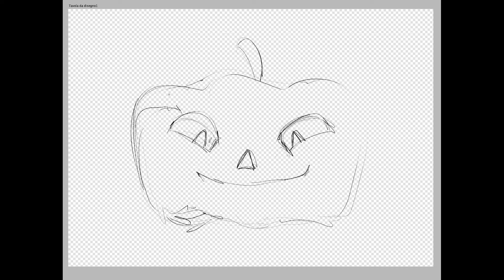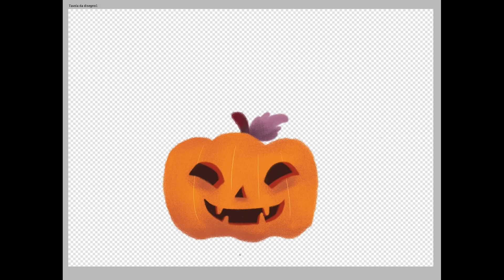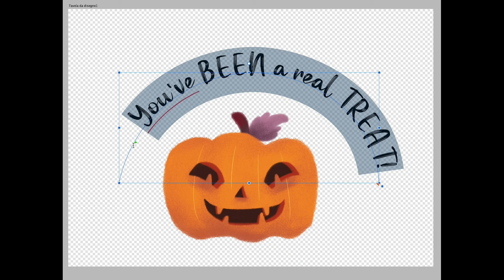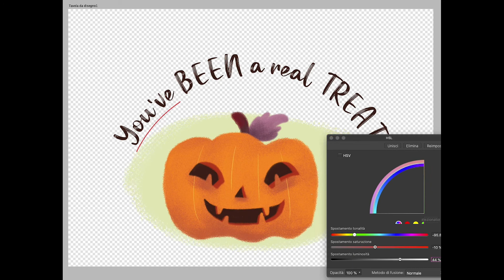Happy Halloween 2020 - Speed-up illustration process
I created a special card for my Patreons to share with friends and family. Here you can see the process.

🎵 Music 🎵